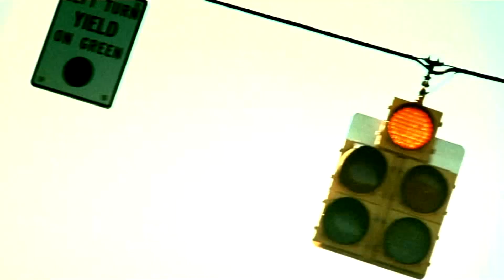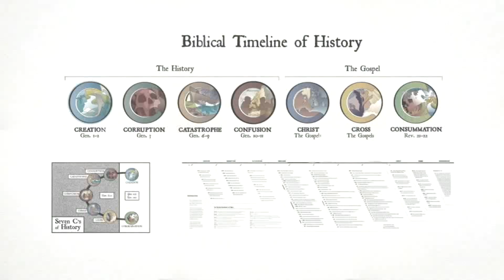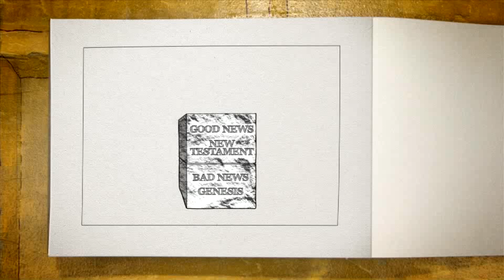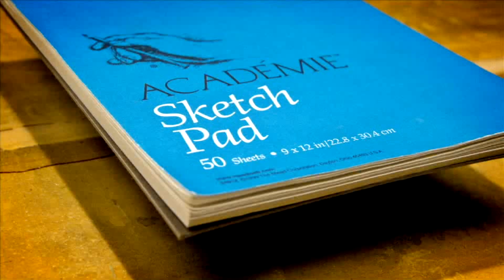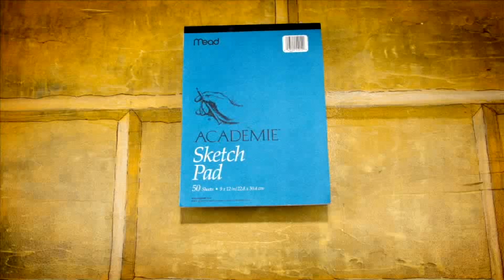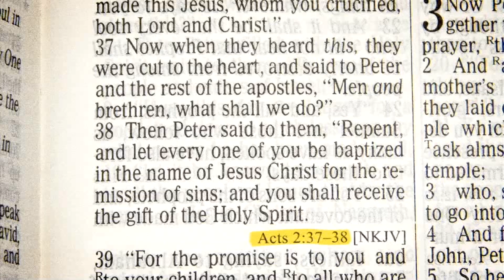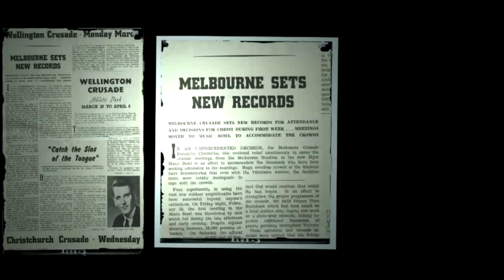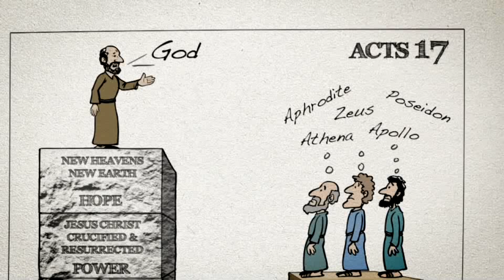Revealing the Unknown God - Part 1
On November 3, 2024 we showed this Answers in Genesis video featuring Ken Ham. It is part of their "Foundations" series.